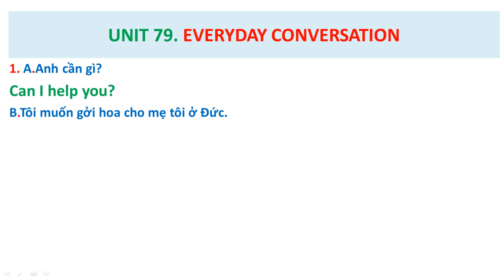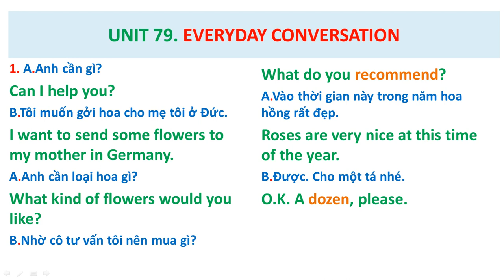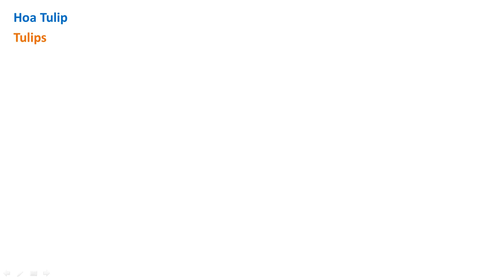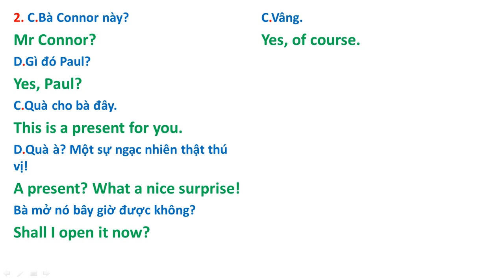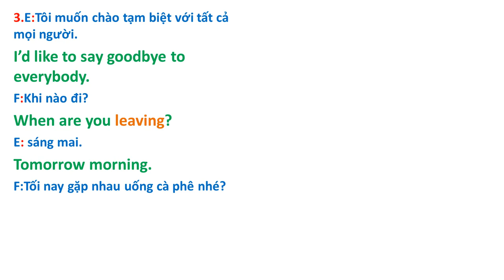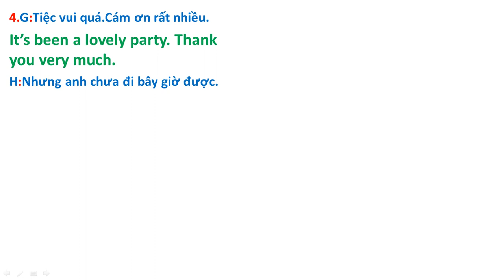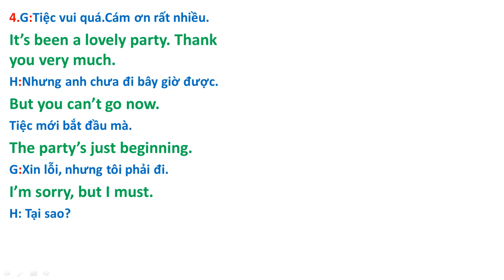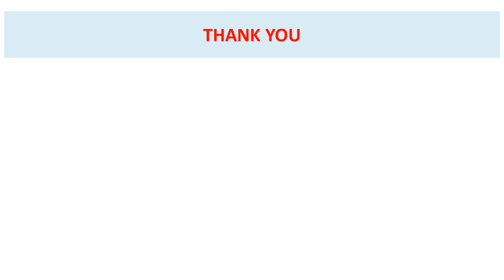Bài 79 ( Streamline 1 ) Everyday conversation - Đàm Thoại Hàng Ngày.